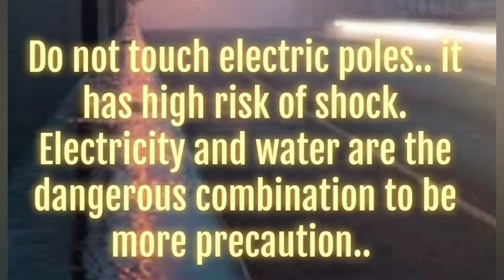Electrical safety during rainy season..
safety precautions on electricity in this rainy season